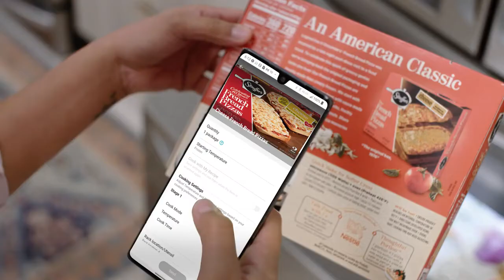[LG Ranges] Scan To Cook - Slide In Range